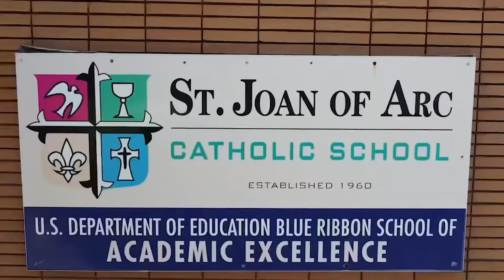SJA Morning Announcements 11/4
Field Trip Edition